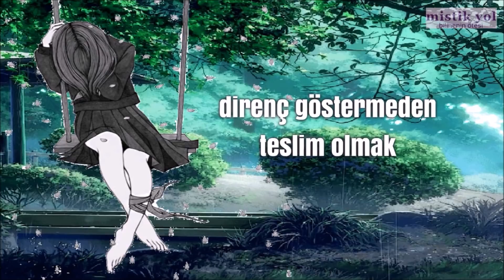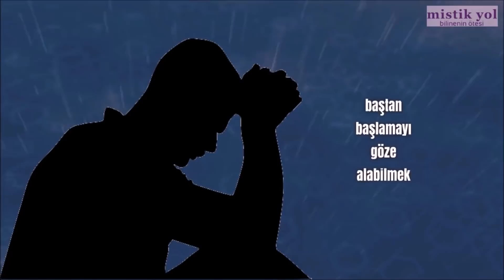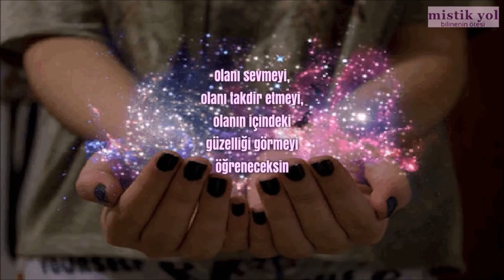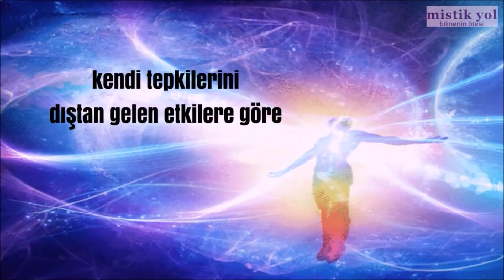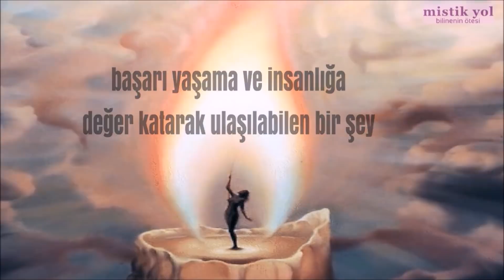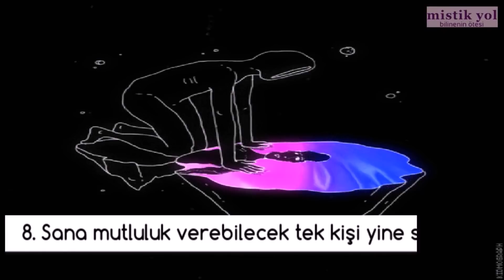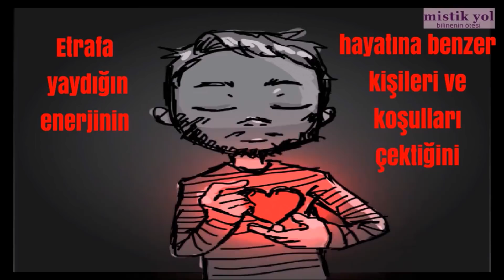Hayatla İlgili Bu On Gerçek Seni Daha Güçlü Yapacak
Daha güçlü olman için farkında olman gereken on gerçek nedir?
Bu videomuzda bu on gerçeğe ışık tutmaya çalıştık...